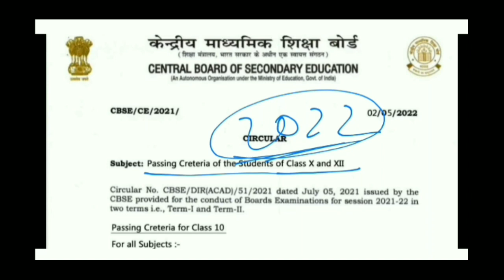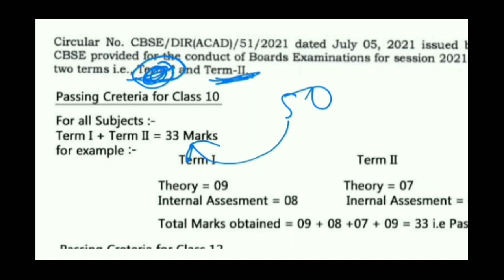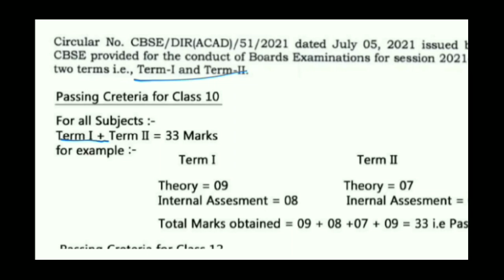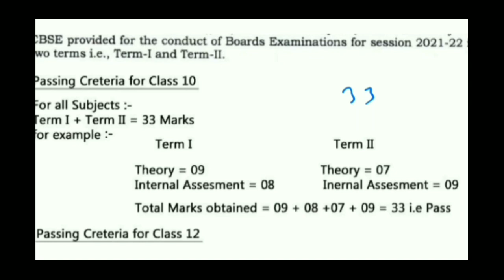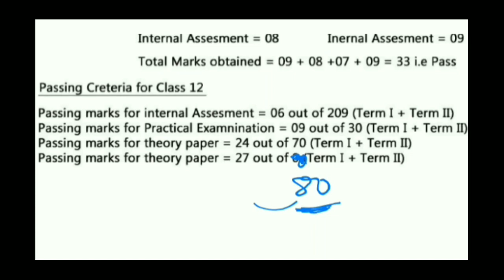CBSE Term 2 New Passing Criteria Class 10/12 Announced 😱 CBSE New Passing Criteria 🔥CBSE Class 10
CBSE का Official ऐलान Class 10 /12 🔥 Term 2 Maths का Tension खत्म 😱CBSE Class 10 Maths
Arithmetic Progression in one shot-

CBSE Good News 😱 Term 2 Official Marking Scheme Released |Term 2 Class 10 Maths
CBSE का बड़ा फैसला 🔥 Passing Marks   Announced Term 1 + Term 2 Class 10/12 | CBSE Latest Update
CBSE Board की बड़ी ख़ुशख़बरी 🔥 Class 10 /12 Latest News Term 2 Exam | CBSE ने दिल खुश कर दिया 😱
CBSE Term 2 Urgent update 📢 Term 2 की Copy Checking Start..😱 सबको BONUS Marks मिलेगा ? 🔥
CBSE Official Update 📢 Grace Marks in Term 2 Exam 🔥 CBSE Latest Update
CBSE का नया आदेश 🔥Copy चेक करने का पैमाना तैयार 😱CBSE Big Official Update Class 10/12 | CBSE
CBSE बड़ी ख़ुशख़बरी 📢 Class 10th / 12th Big Good News Today Officially 🔥 CBSE Term 2 Exam Latest Update
CBSE latest Update Today 🔥Class 10/12 Breaking News 📢Term 2 New Circular जारी  No More Exam
CBSE Class 10th Maths 5th May को NCERT Que. छप के आयेगा 100% Guarantee | CBSE Class Maths
फिर Students मुसीबत में 😱 Urgent Message Class 10/12 | CBSE Term 2   Exam,CBSE Latest Update
CBSE Student's Reaction | CBSE Class 10th English Exam Term 2 Student Reaction | Term 2 Review
CBSE Student's Reaction After English Paper
CBSE Term 2 Class X English Paper Answer Key With Analysis | English Solution Term 2
CBSE Student's Reaction After Exam | बच्चों ने क्या कह दिया ? |  Student's Reaction on English Paper
Emergency Update CBSE Class 10 English | Day 1 बड़ी बात
CBSE Urgent Message for Term 2 Class 10 /12 | CBSE Class 10 /12 latest Update
CBSE English Question Class 10 😱 100% यही Term 2 में आयेगा 🔥Breaking  News English Paper Leaked
CBSE Issue New Guidelines Big Changes in Last Minute Class 10/12 | kya nhi le jana hai Exam Centre
अब तो Marks मिलना तय 🔥 15 Times Copy Checking in Term 2 Exam | CBSE BOARD Exam
CBSE Big Official Urgent Notice Class 10/12 |Official Circular जारी Class 10/12 Alert
CBSE  Term 2 English 100% Guarantee Question | English Class 10
CBSE BIG ALERT 📢 How to fill Centre Code in Board Exam 🔥 CBSE Official Urgent Update
CBSE Term 2 Urgent Update 🔥 CBSE Official Update Term 2 Result Class 10/12 😱 Don't Ignore 🙏
Term 2 Paper कैसा होगा ?| What happens if is students इस suffering from Covid ?| CBSE Live Update
Term 2 में Absent तो क्या होगा ? | Final Decision On Term1 &Term 2 Weightage|Summary Of CBSE Webinar
CBSE HAPPY NEWS 🔥 CBSE Term 2 Exam पर आज बड़ा एलान | CBSE Latest Update
CBSE Board Exam Term 2 Alert Class 10 | Class 10 CBSE Board Exam | CBSE Alert
CBSE ने खुद बताया की कौन Dress पहना है और क्या नही 🔥 Gel Pen Use कर सकते है ? 🔥CBSE Latest Update

2022 cbselatestnews term 2 strategy1 cbsenews boardexam 2022